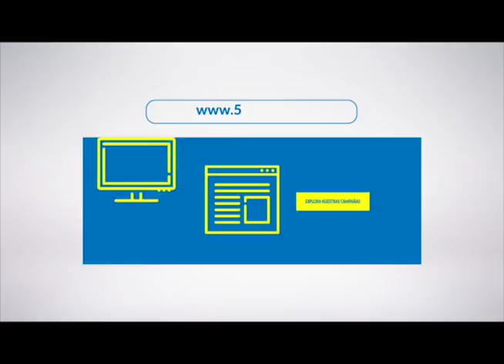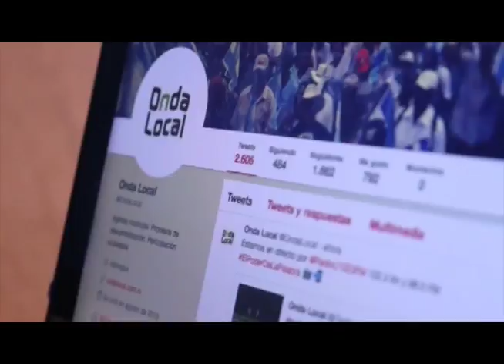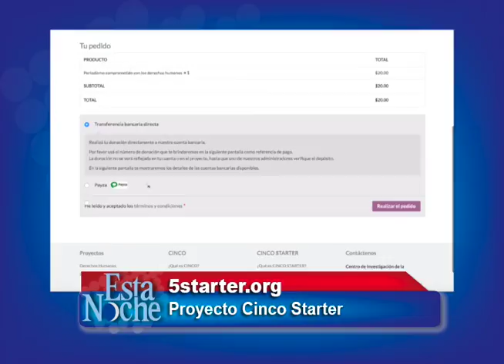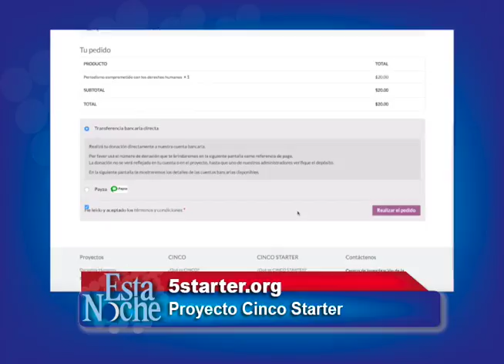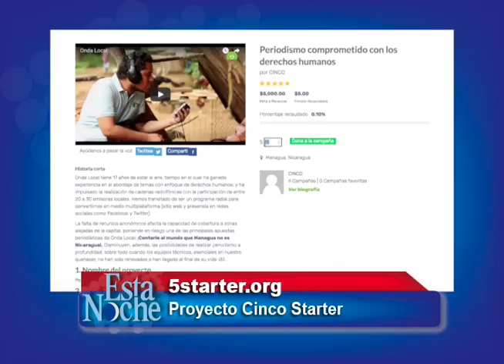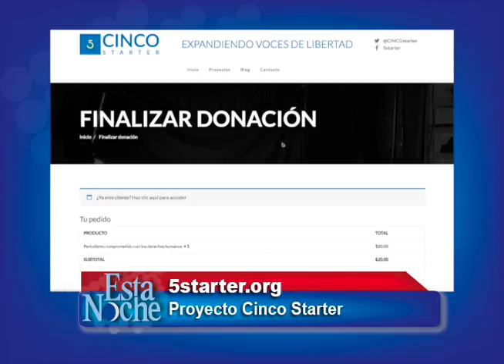5starter: una plataforma de crowdfunding para apoyar el periodismo independiente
CINCO Starter es una plataforma de financiación colectiva creada y gestionada por el Centro de Investigaciones para la Comunicación (CINCO) para apoyar la búsqueda de financiamiento de medios de comunicación y proyectos independientes e innovadores.